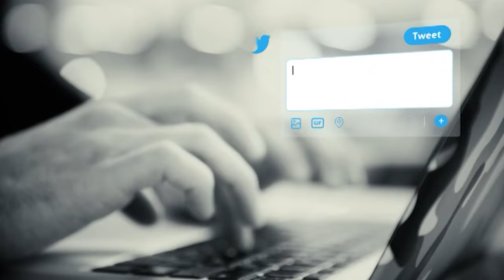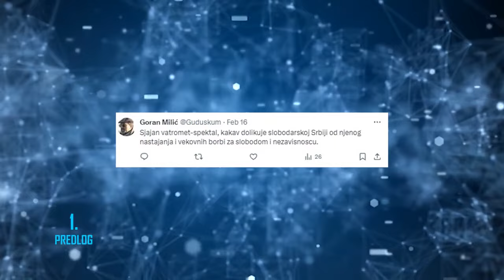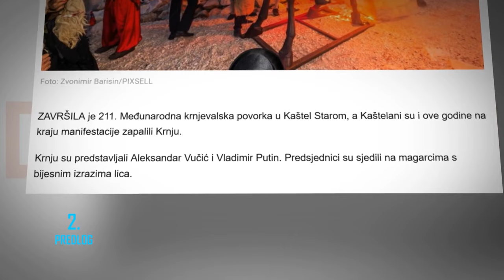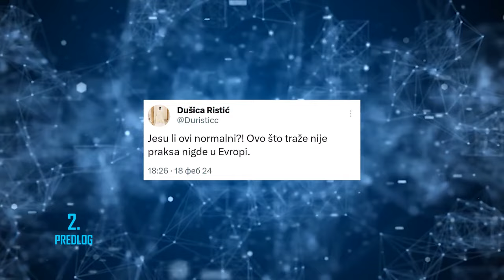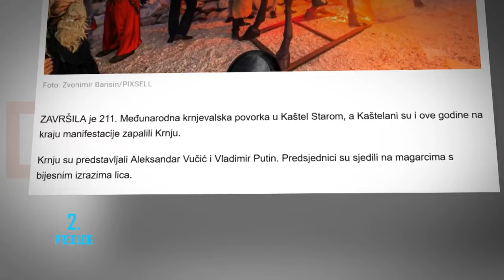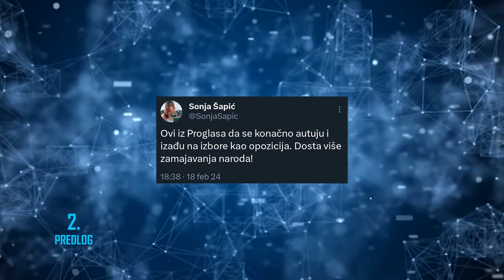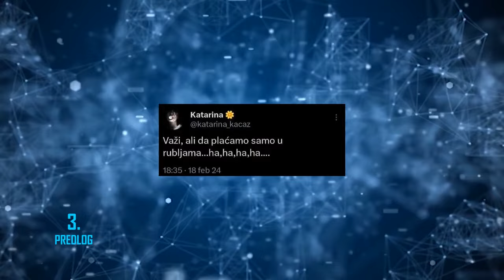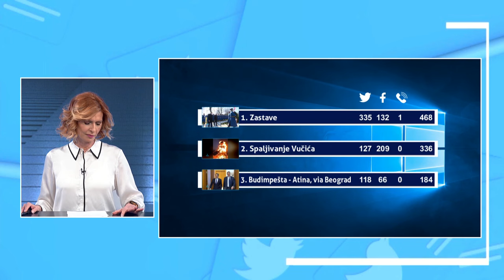Орлић: Опозиција успех државе доживљава као лични пораз